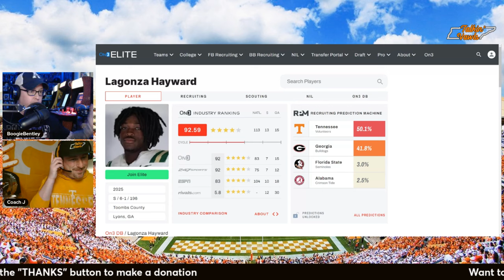FILM BREAKDOWN: 4⭐️S Lagonza "Shaedy" Hayward